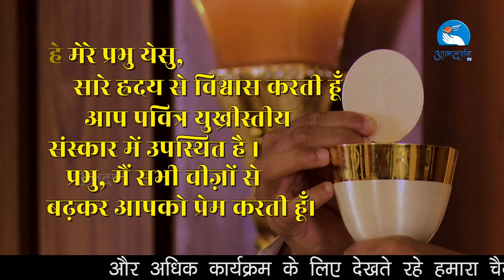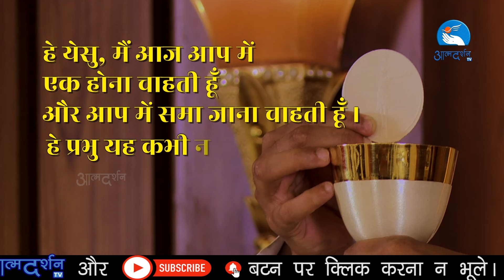Hindi Holy Mass || 26th February Sunday 2024 || Fr. Peter Katara || Atmadarshan Tv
Direction:
Fr. Anand

Online Editing: Prashant Mourya
Camera: Tulsi Bhavsar
Editing:  Prashant Mourya
Sound: Sabastian Fernando

Online Executive:
Sunny Kiran

Broadcasting Executive: Dev Damor, Charles Singoriya, Tulsi Bhavsar, Prakash Pawar, Rahul Vasuniya, Sunny Kiran

Like Us::

Like Us::

 / preranacommu.  .